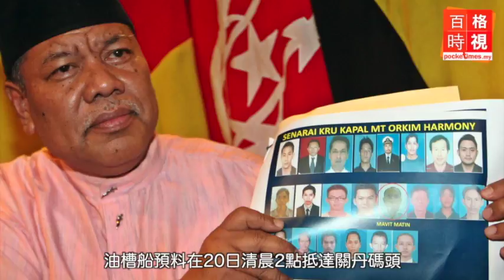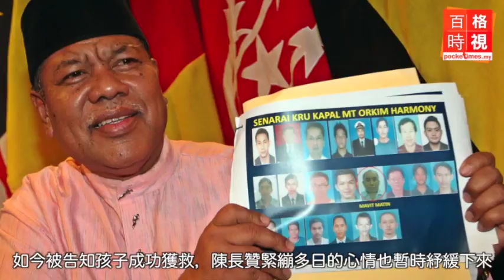油槽船歷劫7天歸來 父感恩兒平安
8名騎劫油槽船的匪徒終於在今天凌晨6時30分在越南的土珠島紛紛落網，油槽船在海上歷劫7天後重獲自由.